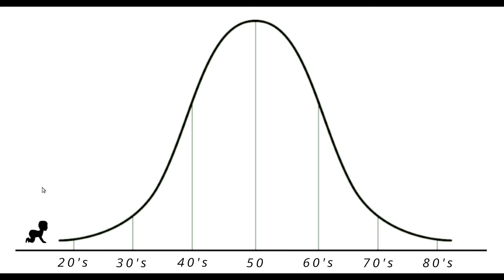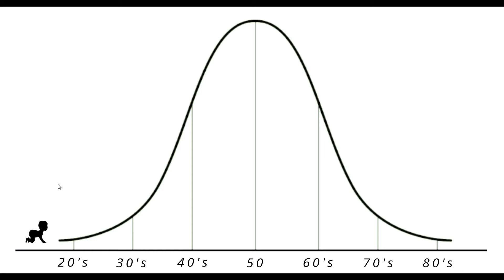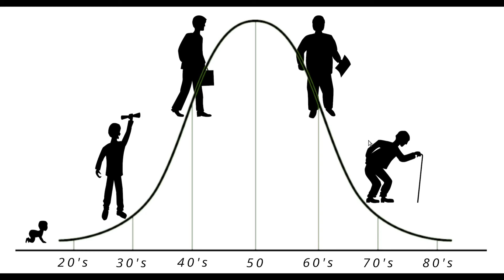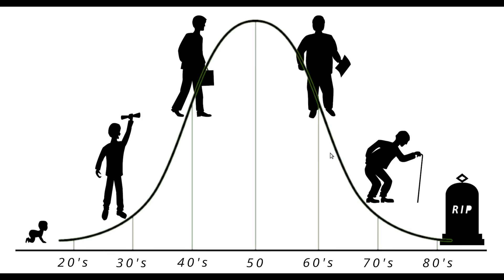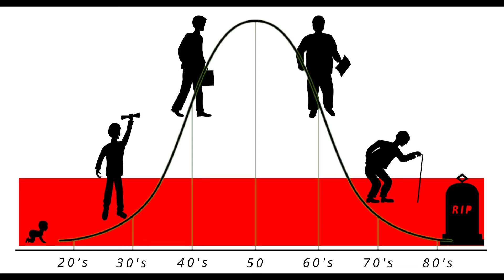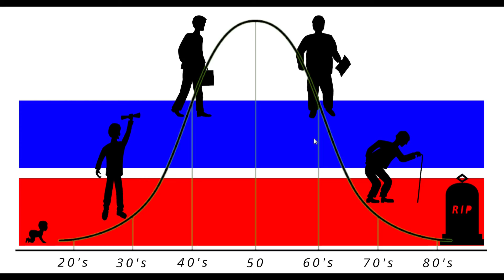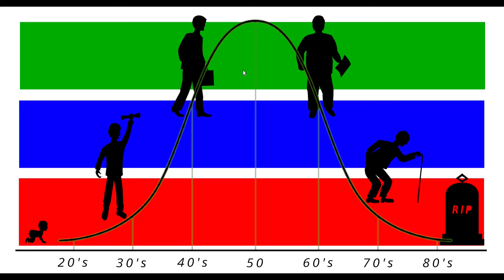What Is The Ideal Age To Retire Early? | FIRE Movement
Books that I recommend:
Rich Dad Poor Dad
Education Of A Value Investor
Outlive: The Science and Art of Longevity

M1 Finance Referral.